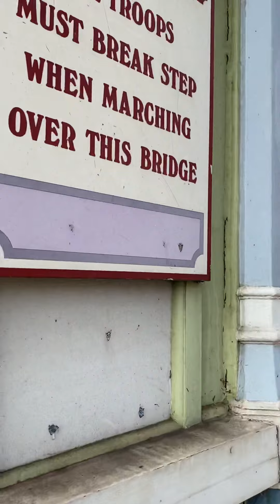ألبرت UK ロンドン 런던 런던 橋 교량 桥梁 part 2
Hello all,

This is the first side of Albert bridge. I will do the other side tomorrow.

مثل ، شارك ، علق ، واشترك!